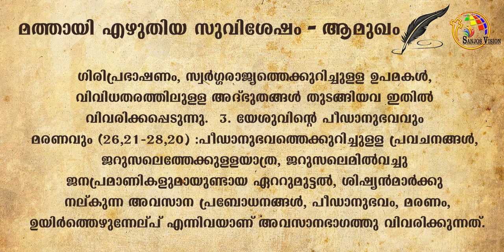Matthew Bible Study - #1 - Introduction to Matthew's Gospel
This introductory lesson will review the historical, political and social conditions that led up to and include the times in which this gospel record was written.